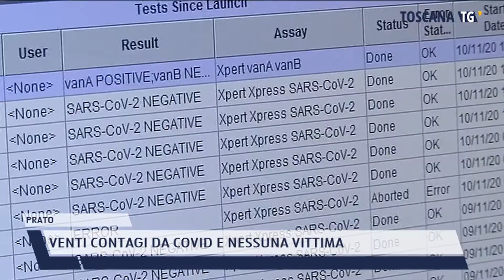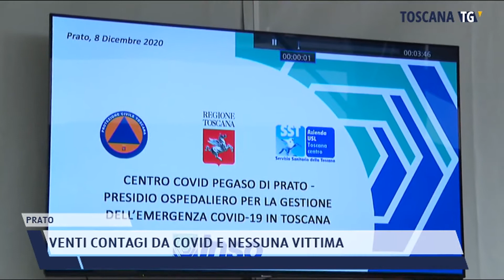2021-11-15 PRATO - VENTI CONTAGI DA COVID E NESSUNA VITTIMA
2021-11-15 PRATO - VENTI CONTAGI DA COVID E NESSUNA VITTIMA